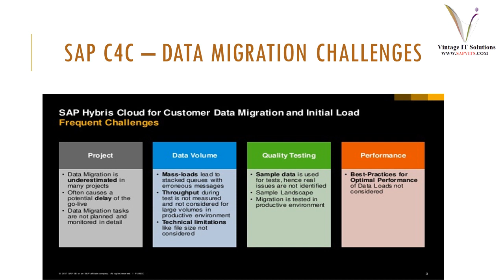SAP Cloud platform customers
Learn SAP c4c online training at an affordable cost. We provide SAP study material, PDF, PPT. Hands-on Assignments, Project-Based Scenario, 10+ yrs exp Trainer, Lifetime access to Recorded Sessions, Upgraded course content, 24/7 remote server access, Flexibility to learn anytime, anywhere, 30Hrs, Interview Questions Preparation.